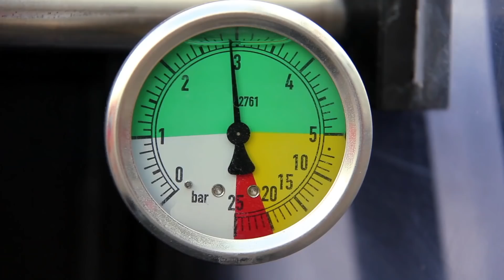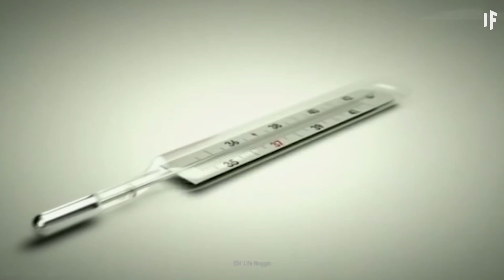What If Oceans Were Liquid Mercury?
What's shiny, liquid, conducts electricity and is also the surname of a legendary rock star? You guessed it, mercury. This naturally occurring element has a lot of uses, but it's also quite dangerous; even a tiny amount can be poisonous. So what if we had oceans of it? Could Earth harbor oceans of liquid mercury? How would it affect the planet? Would we survive?

Can you translate this episode into another language? Add subtitles and we will link your YouTube channel in the description